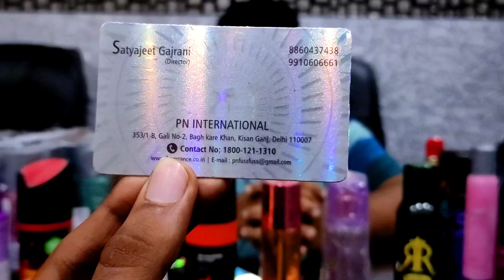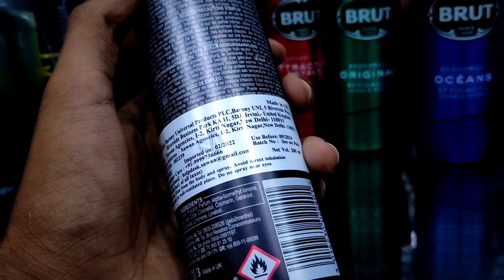Perfume, Deodorant Spray In Cheap price || 65-70% Off || all Original Branded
Hii friends,

For direct delivery from our office or for any further information
for direct deliveries we offer a ample of offers and discounts to customers

SSDN TRADERS
Satyajeet gajrani
Address - 353/1b Bagh kare khan Kishan Ganj ,gali no 2 ,gurudware wali gali

For Contact
 satyajeetgajrani@gmail